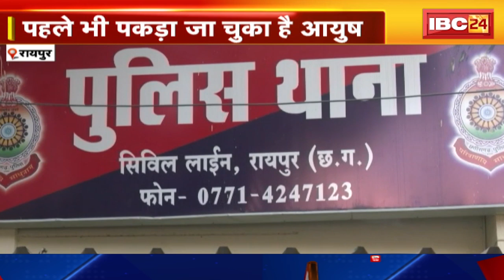Raipur News : ड्रग्स सप्लाई करने वाला Ayush Aggarwal Arrest | Jail से छूटने के बाद फिर हुआ सक्रिय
IBC24, Raipur News, ड्रग्स सप्लाई करने वाला Ayush Aggarwal Arrest, Jail से छूटने के बाद फिर हुआ सक्रिय